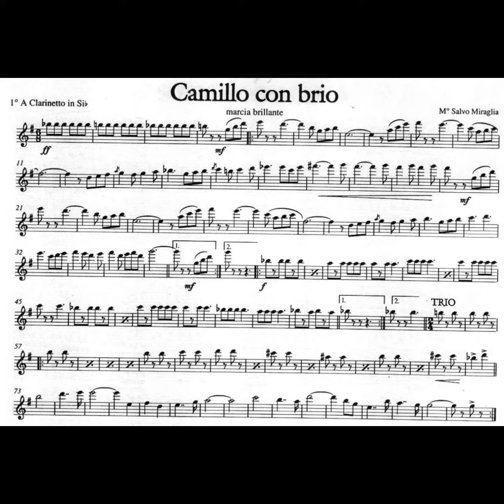Camillo con brio - Salvo Miraglia (Marcia brillante)